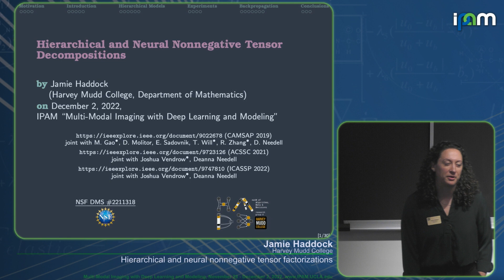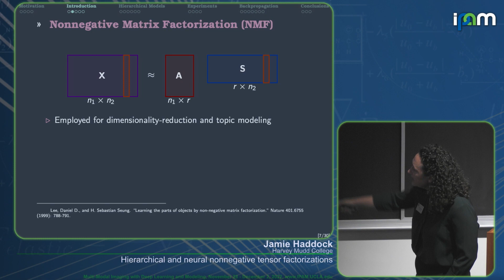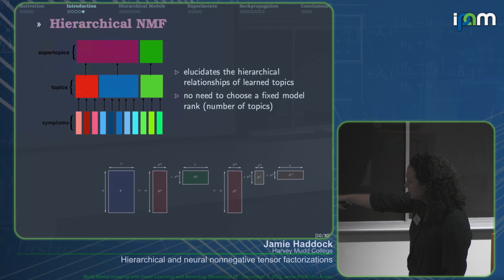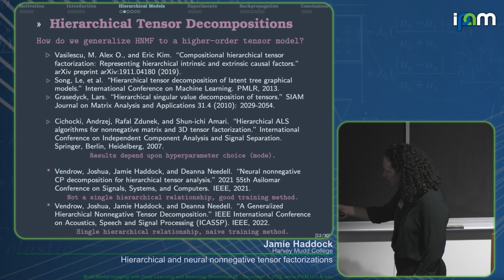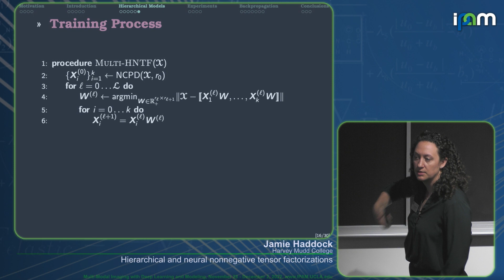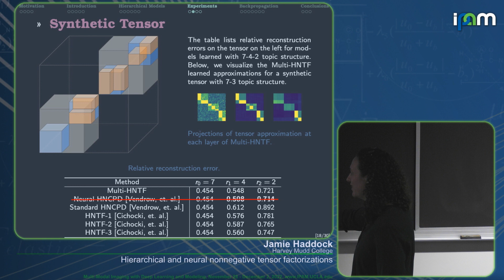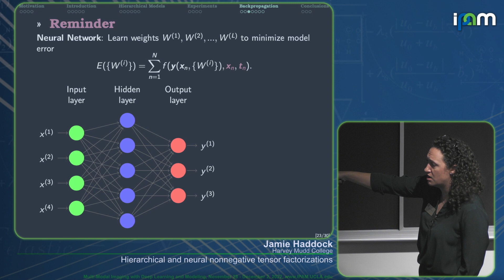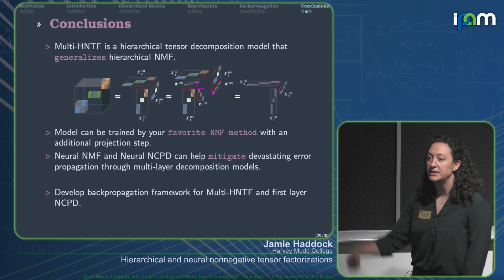Jamie Haddock - Hierarchical and neural nonnegative tensor factorizations - IPAM at UCLA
Recorded 02 December 2022. Jamie Haddock of Harvey Mudd College presents "Hierarchical and neural nonnegative tensor factorizations" at IPAM's Multi-Modal Imaging with Deep Learning and Modeling Workshop.
Abstract: Nonnegative matrix factorization (NMF) has found many applications including topic modeling and document analysis. Hierarchical NMF (HNMF) variants are able to learn topics at various levels of granularity and illustrate their hierarchical relationship. Recently, nonnegative tensor factorization (NTF) methods have been applied in a similar fashion in order to handle data sets with complex, multi-modal structure. Hierarchical NTF (HNTF) methods have been proposed, however these methods do not naturally generalize their matrix-based counterparts. Furthermore, developing training methods that overcome devastating error propagation has been challenging. Here, we present recent works that provide new HNTF models which directly generalizes a HNMF model special case, and may be implemented in a neural network framework and trained via back propagation.